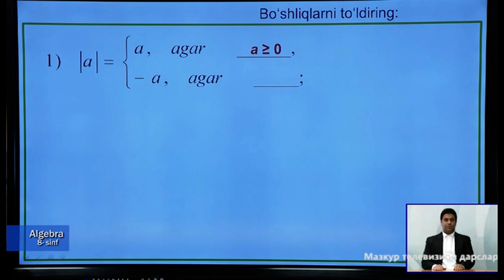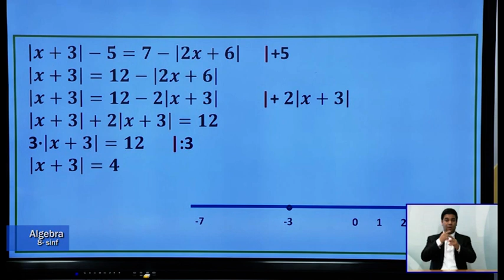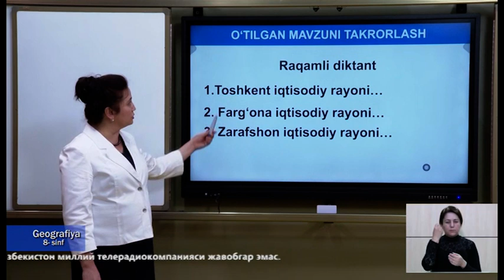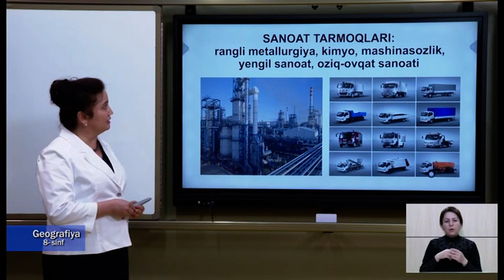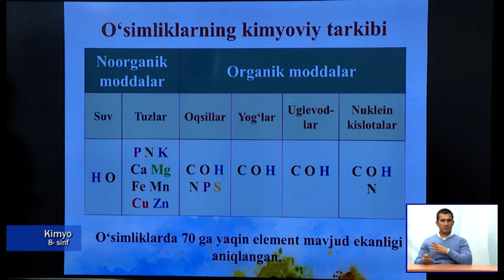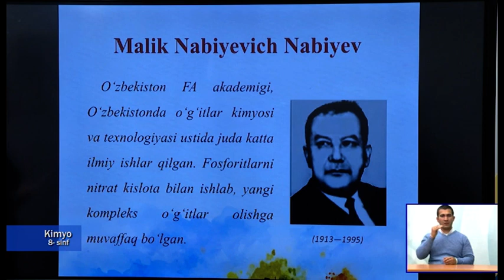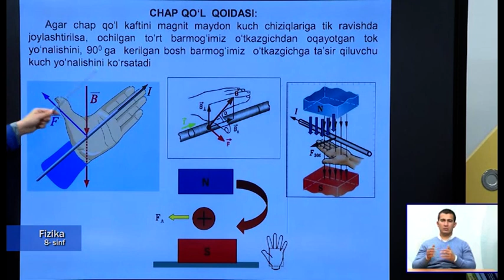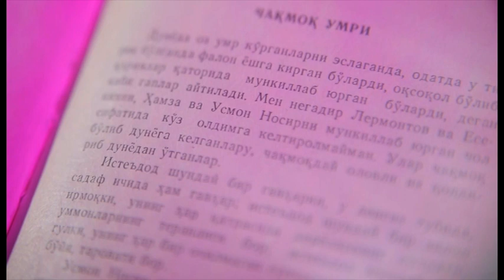8-синф. 29.04.2020 й.